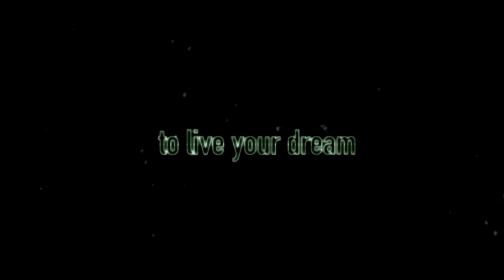Nissan GT Academy 2014 Trailer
Every corner, every lap, will now feel real. Nissan GT Academy 2014 is here. Have a look.